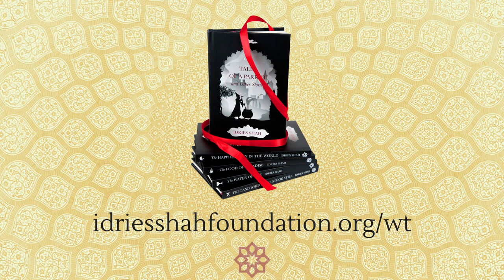Sir Michael Palin reads The Food of Paradise, from Idries Shah’s World Tales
ISF is extremely grateful to Sir Michael Palin for sparing the time in his busy schedule for recording Idries Shah's story, The Food of Paradise.

With its roots in Central Asia, this story is one of the cornerstones of World Tales.

All sales of the limited edition of the title will go to ISF's Books For Afghan Children Project -- providing free illustrated books to children in Afghanistan.

Thank you to everyone who has supported this important project!